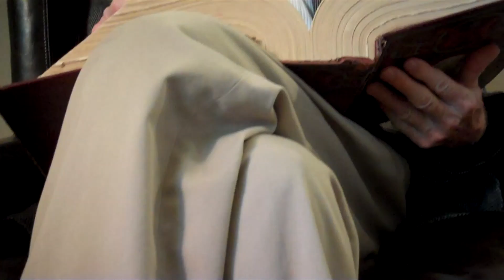Olympic Gymnastics: A Beginner's Guide